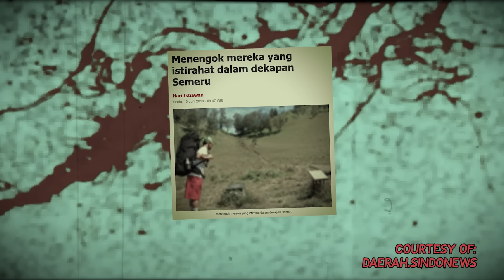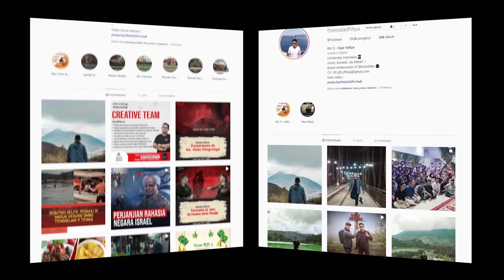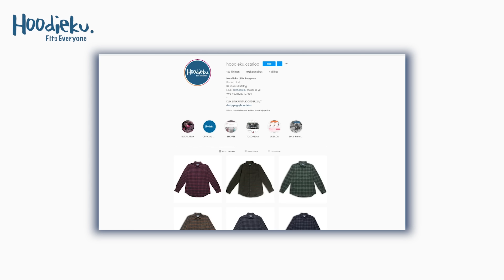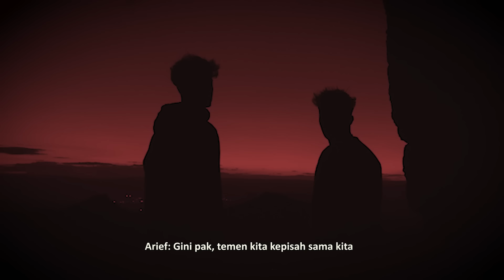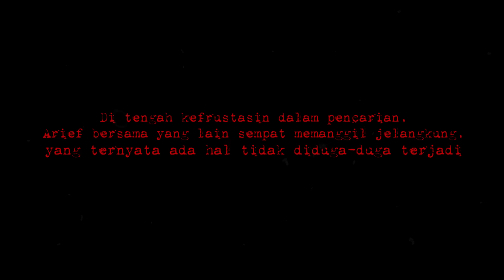SELAMAT JALAN KAWAN (1) : HILANG DALAM DEKAPAN SEMERU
TONTON PART TERAKHIRNYA DISINI

Tahun ini tepat 20 tahun Ia hilang dalam pendakian di Gunung Semeru...

Arief di tahun 2001 baru lulus sekolah, saat itu setelah idul fitri ia diajak untuk naik ke Gunung Semeru bersama Bang Daeng dan juga Marsandi.

Sempat menolak tapi akhirnya ia berangkat juga.

Semuanya berjalan normal-normal saja sampai ketika di Puncak Mahameru ia tidak melihat temannya Marsandi. Karena khawatir ia bersama Bang Daeng pun memutuskan untuk segera turun

Dalam perjalanan turun, Arief kebelet untuk buang air kecil. Sekitar 2 menit ia melakukan panggilan alam, ketika balik badan Bang Daeng yang ada di sebelahnya sudah hilang...

Apa yang sebenarnya terjadi??

Simak Full cerita horor / kisah mistis Arief dan temukan pesan dibalik kisah mistis yang dialaminya!

TERSESAT 3 BULAN DI GUNUNG SALAK MUNCULNYA DI CIREBON (PART 1) -- CERITA HOROR GUNUNG

* LINE: @hoodieku (pake @)
Special Thanks to Bang Arief atas kisah luar biasanya ini...